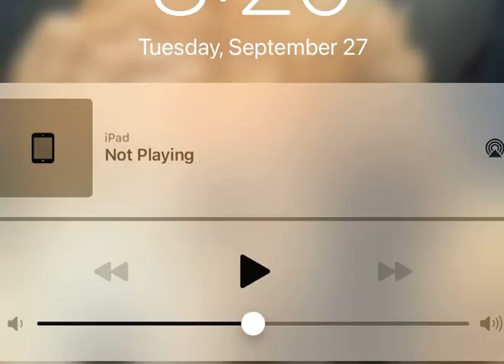Blue x green and pink x Huggy